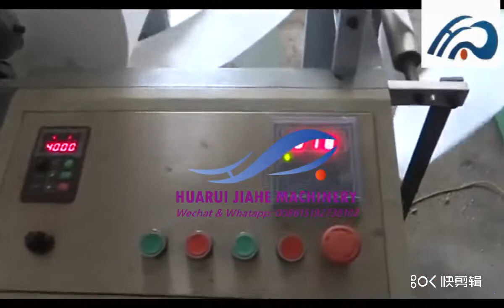Medical Cotton Pad Machine-Make-up Remover Machine Alcohol Cotton Pad Machine for Facial Puff